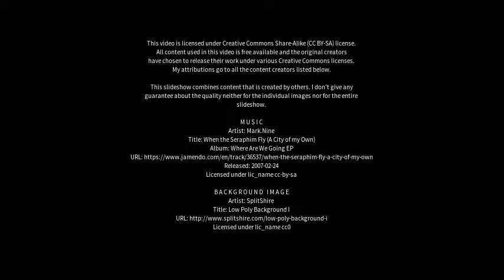Best places to visit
Best places to visit - Schönwald (Germany) Best places to visit - Slideshows from all over the world - City trips, nature pictures, etc.